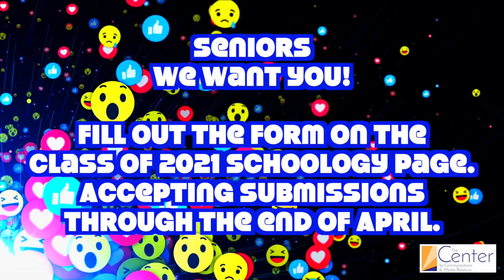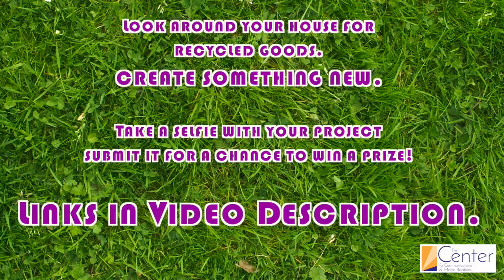CFCTV Announcements April 20th, 2021 Saige Lynn Stewart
VHS Earth Day Spirit Week 2021 - Virtual Style!
Hey Blue Devils! Below is a fun activity that you can do each day of the week to learn about protecting our planet or just to do something fun/creative to celebrate Earth Day! Take pictures of yourself and share it on Twitter with @VHS_ScienceNHS, @VHS_Science, and @VHS_BlueDevils to show your school spirit! Make sure you also submit your picture
for a chance to win a prize!

Look around your house for recycled goods – toilet paper rolls, cardboard, used paper, aluminum cans, plastic bottles, etc. Use these goods to create a piece of art that you can display in your house, wear on your body, gift to your mom for mother’s day, etc. Take a selfie with your project and submit it through this form for a chance to win a prize!